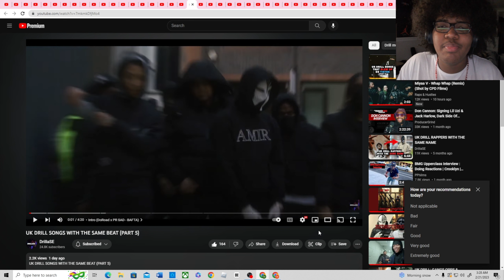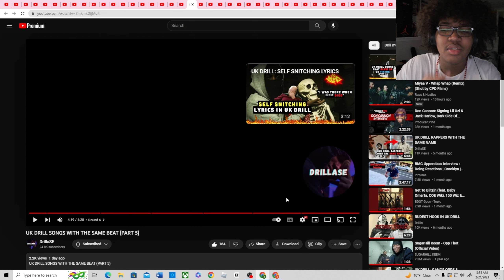UK DRILL SONGS WITH THE SAME BEAT (PART 5)(Reaction)